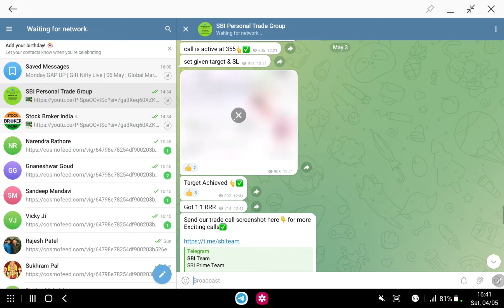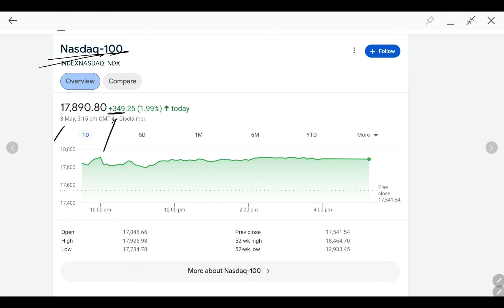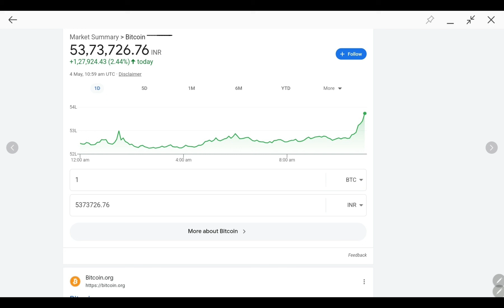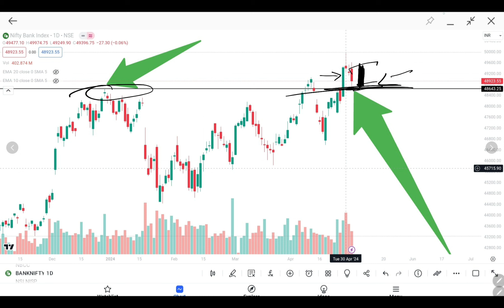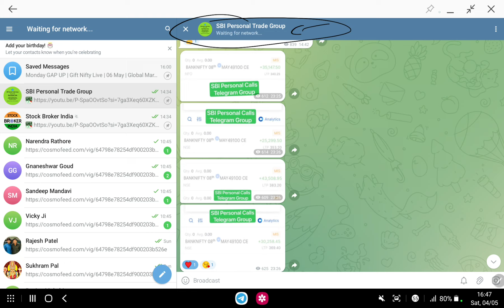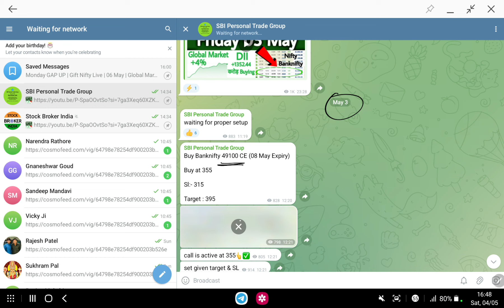Monday GAP UP | Gift Nifty Live | 06 May | Global Market Live | Monday Market Prediction